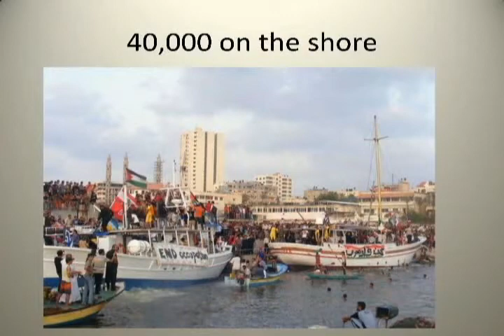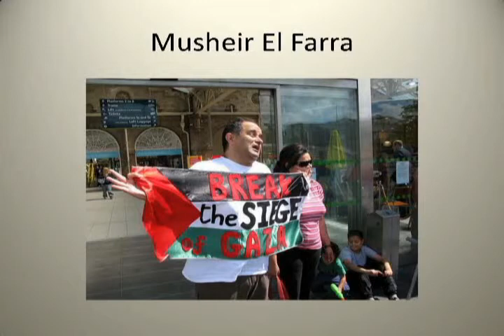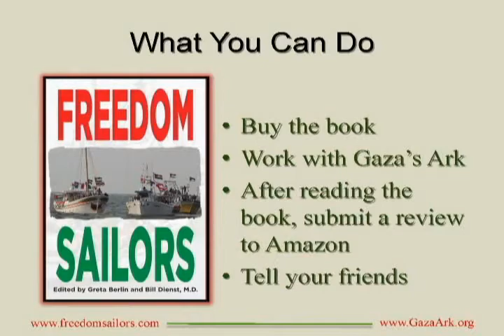TalkingStickTV - Bill Dienst & Greta Berlin - Freedom Sailors: Breaking the Siege of Gaza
Talk by Dr. Bill Dienst and Greta Berlin, co-editors of the book "Freedom Sailors: The Maiden Voyage of the Free Gaza movement and how we succeeded in spite of ourselves" recorded March 7, 2013 at the Common Good Cafe at University Temple United Methodist Church in Seattle, WA.